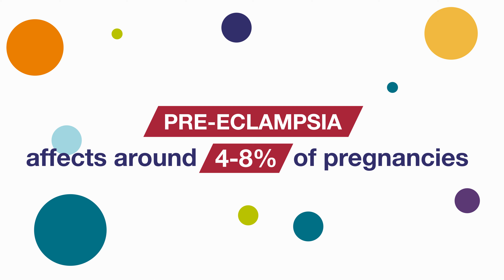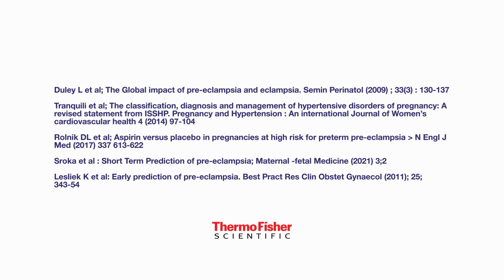ThermoFisher: Pre-eclampsia Medical Explainer Video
A medical explainer video, sharing on the importance of testing of Pre-eclampsia, for Thermo Fisher Scientific.